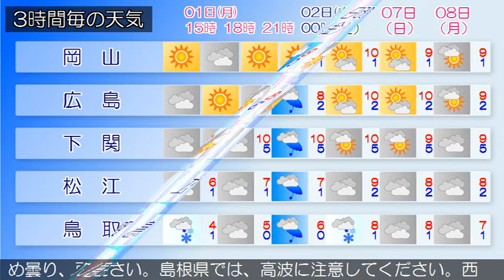2018/01/01 中国地方の天気予報 昼